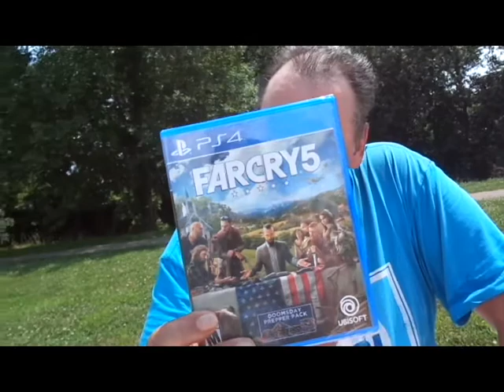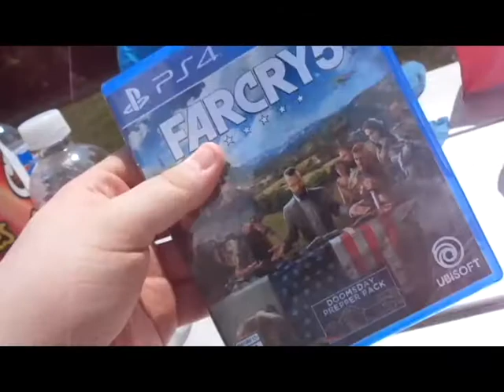Fathers Day Vlog!